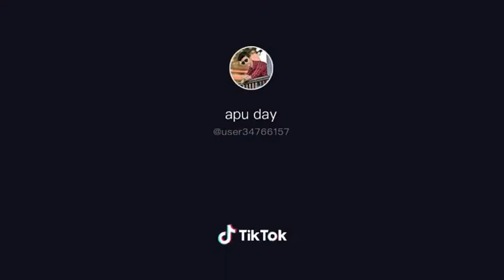Free fire lover best killing moments dhubri pro gaming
Dhubri pro gaming